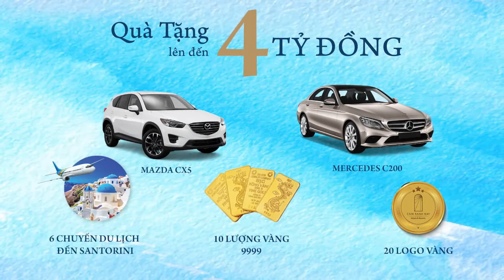Cam Ranh Bay - siêu phẩm nghỉ dưỡng tại Bãi Dài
Dự án Cam Ranh Bay Hotels & Resorts- thiên đường nghỉ dưỡng Phong cách Santorini tại Bãi Dài

Cung cấp suất đầu tư “béo bở” cho các chủ nhân căn hộ du lịch 5* trong bối cảnh ngành công nghiệp không khói tại Nha Trang đang quá tải, rổ hàng Cam Ranh Bay dự kiến “cháy hàng” khi ra mắt bởi những đặc tính ưu việt:
1️⃣ Nằm tại Bãi Dài được thiên nhiên ưu ái về hình thể và khí hậu ghi điểm trong lòng du khách.
2️⃣ Tọa lạc trên cung đường tỷ đô Nguyễn Tất Thành kết nối Nha Trang – Cam Ranh, rút ngắn thời gian tới sân bay Cam Ranh chỉ 5 phút.
3️⃣ Dự án sở hữu vị trí đắc địa, phong thủy thịnh vượng với một mặt hướng trọn biển xanh (bãi Dài) và mặt còn lại phóng tầm nhìn thẳng đầm.
4️⃣ Hạ tầng xung quanh dự án: nhà ga quốc tế Cam Ranh, cầu Long Hồ nối liền bán đảo Cam Ranh với TP.Cam Ranh thuận lợi cho giao thương và BĐS.
5️⃣ Kiến trúc Cam Ranh Bay độc đáo với 2 mảng màu xanh trắng đan cài cộng hưởng lối kiến trúc Cycladic (kiến trúc thềm lục địa) thoai thoải theo độ dốc địa hình đảo, phảng phất hồn “Santorini” của riêng Khánh Hòa.
6️⃣ Hệ thống tiện ích 5* đạt chuẩn quốc tế: hồ bơi cá heo, hồ bơi tràn, công viên Santorini, đường hoa giấy Việt Nam, phòng spa & gym, kid club, game club,…
🔥🔥 Chính sách bán hàng hấp dẫn:
⭕ Chỉ cần thanh toán 486 triệu (15%) sở hữu ngay.
⭕ Ngân hàng hỗ trợ vay 70%, lãi suất 0% trong vòng 28 tháng.
⭕ Chia sẻ lợi nhuận 90 – 10 trong vòng 10 năm.
⭕ Được chủ đầu tư thanh toán thu nhập 2 năm thứ 9 & 10 (15% giá trị căn hộ).
⭕ Hưởng ưu đãi 28 đêm nghỉ dưỡng hàng năm.
Đăng ký ngay hôm nay để không bỏ lỡ cơ hội sở hữu căn đẹp giá tốt!
⭕ Cam kết lợi nhuận chia sẽ không dưới 5% giá trị căn hộ trên năm